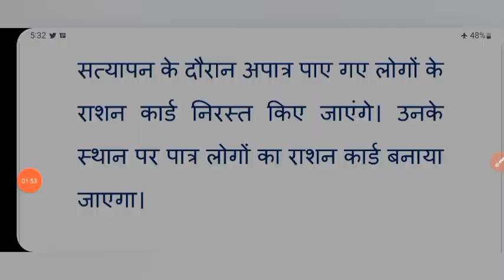निशुल्क राशन ताजा खबर | फिर से अभियान होगा शुरू | ration card news | free ration scheme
ration card
free ration
one nation one ration card scheme in hindi
latest news,ration card online
apl ration card
free ration in up
uttar pradesh ration card 2022
free ration yojana
uttar pradesh ration card kaise banvaye
ration
free ration scheme extended